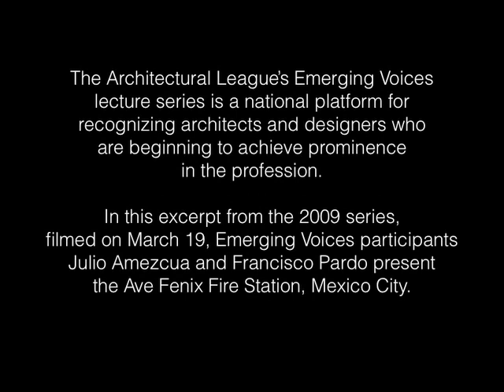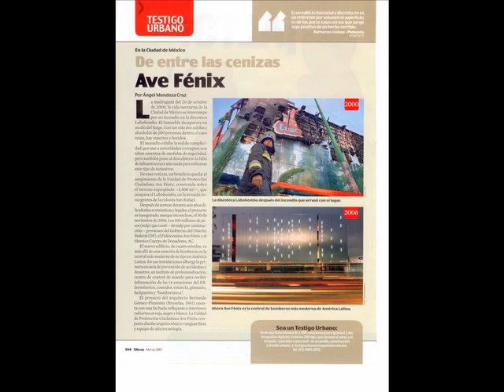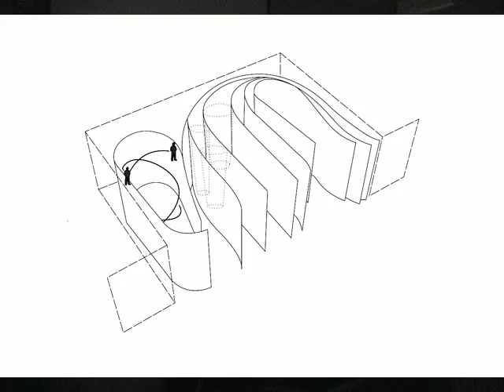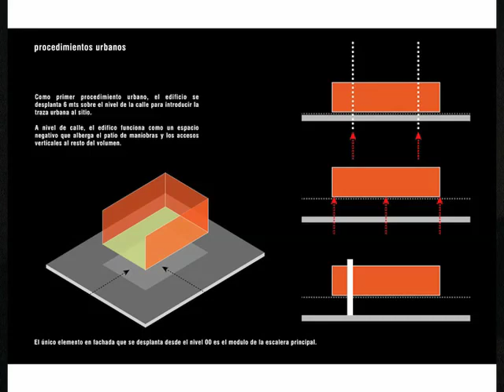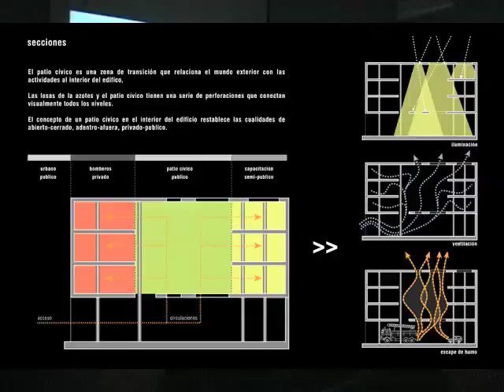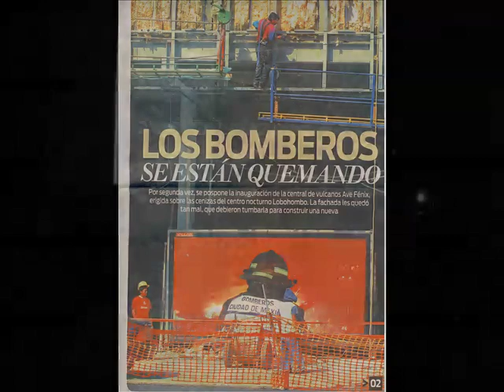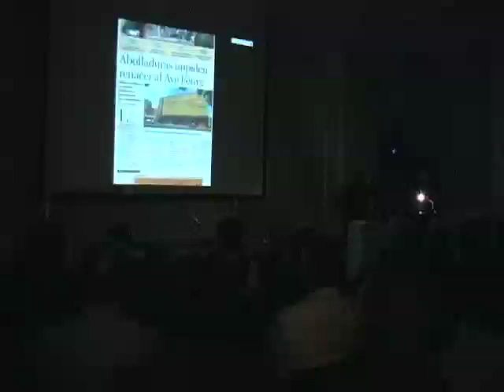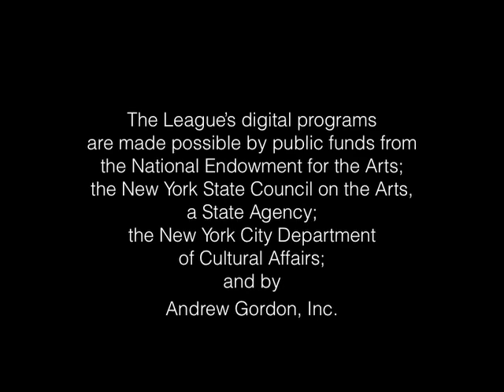Julio Amezcua and Francisco Pardo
at 103
Emerging Voices 2009

Recent and current projects include the “Casa Romero,” Queretaro, Mexico; “Explanada,” a studio and exhibition space in Mexico City; “GM1607 Apartment Building,” Mexico City; and “at103 Villa” in Ordos, China. In this video, they present the “Ave Fenix Fire Station,” Mexico City.

The Architectural League created the annual Emerging Voices lecture series in 1982 to recognize and encourage architects who are beginning to achieve prominence in the profession. The series focuses primarily on built work, at a variety of scales, and is structured to reflect the diversity of contemporary practice–geographically, stylistically, and ideologically.